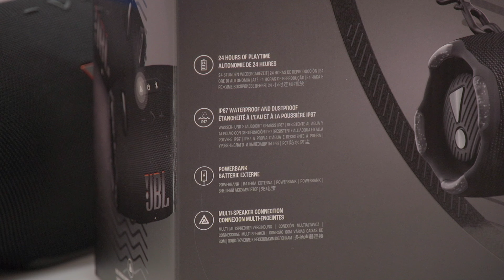V2.fi testasi: JBL Xtreme 4 -kaiutin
Bluetooth-kaiuttimista ei olekaan ollut hetkeen tarinaa, joten katsastetaan tuore sellainen. JBL Xtreme 4 on suunniteltu otettavaksi mukana vaikkapa rannalle, ja se onkin ihan asiallinen kokonaisuus.